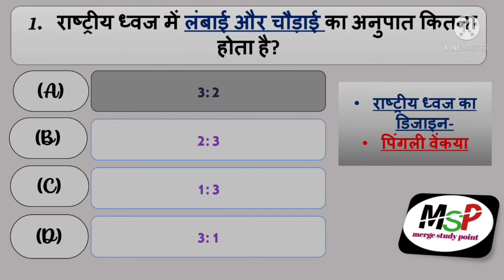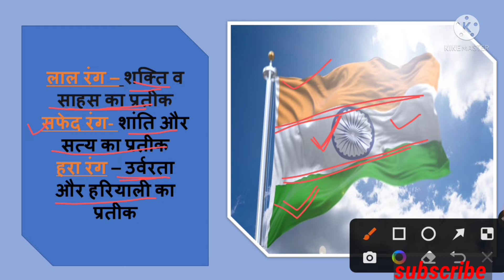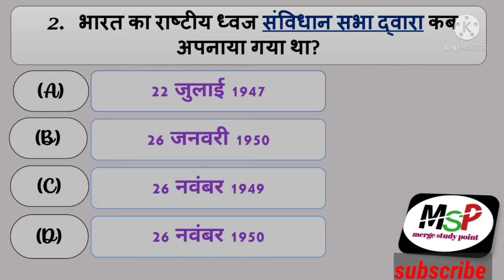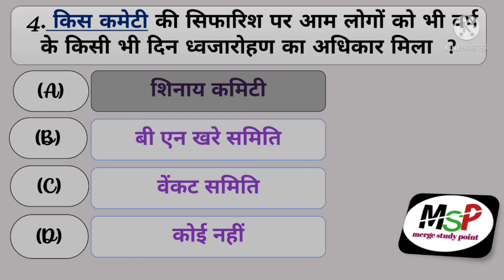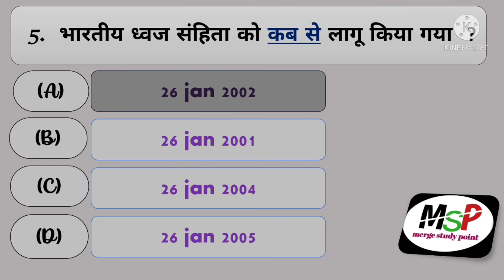राष्टीय ध्वज से संबंधित महत्वपूर्ण MCQ || national flag of India | top mcq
is video me rastriya dwaj se related important MCQ question ko discuss kiy gya hai

Bharat k national flag se mcq questions
National flag of india#Top questions of indian national flag